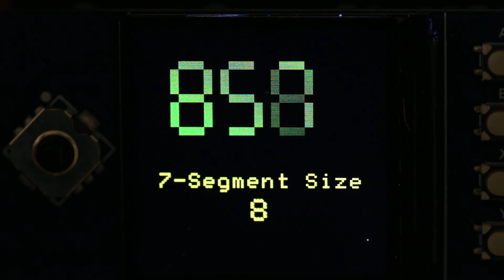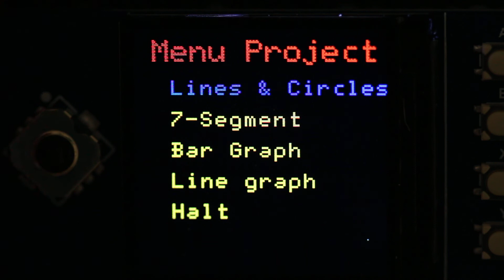Menu driven workout for WS 240x240 display